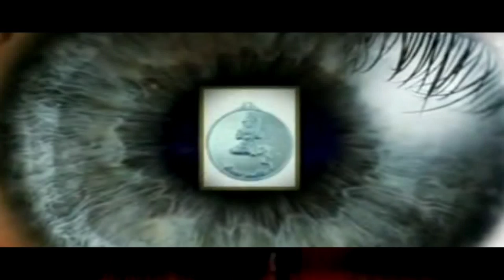ช่อง 8 ทีวีพูดได้ รายการ อาจารย์เอตาทิพย์ 05-01-60 เบรก 2